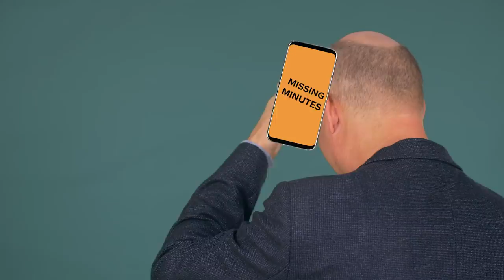Retail Employees Share Their Worst Black Friday Stories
"Her water broke in the middle of aisle 5"

MUSIC
SFX Provided By AudioBlocks

STILLS
Portrait of a young hispanic man
Hans Neleman/Getty Images
Pretty woman dressed in casual clothing
John Sommer/Getty Images
eletronic department store with bokeh blurred background
Kwangmoozaa/Getty Images
Ring tailed lemur (Lemur catta) on black background.
vencavolrab/Getty Images
Television Set Against White Background
Chakrapong Worathat / EyeEm/Getty Images
Studio shot of people waiting in line
Tetra Images/Getty Images
Black friday sale
m_pavlov/Getty Images
Vector red prohibition sign, no symbol isolated on white background
VanReeel/Getty Images
Microphone isolated on white background
Yevgen Romanenko/Getty Images
Puppy On A Lead
yellowsarah/Getty Images
Blank Storefront - Two Sections
travelpixpro/Getty Images
Mobile Phone isolated mockup with white screen isolated on white background
Mensent Photography/Getty Images

Businesswoman Checking order Stock Using Digital Tablet In Distribution Warehouse
tawattiw/Getty Images
Aggressive businessman talking on a video call on a mobile phone. The man screams furiously and shows aggression to the interlocutor. Office background. Stress at work.
magicmore/Getty Images
Thanksgiving, Black Friday.
smart_design/Getty Images
Group of firefighters eating lunch together
viafilms/Getty Images
A balloon of water on a black background. Water in the shape of a ball.
Dmitro2009/Getty Images
Grooming lemur
eleser/Getty Images
Fire-engine with fire escape staircase
DDCoral/Getty Images
Circuit Board Background
hh5800/Getty Images
Black Smoke Floating on a White Background
Saracin/Getty Images
Close up Ring-tailed lemur Portrait in nature. High quality 4k footage
herraez/Getty Images
Ambulance lights flashing at night downtown
Marco_Piunti/Getty Images
SLOW MOTION: Smartphone falls on a floor, breaks and a parts fly away
eugenekeebler/Getty Images
Bad news:Broken heart with valentine day
Erdark/Getty Images
Friends fighting over a dress in the mall
Wavebreakmedia/Getty Images
Time-Lapse Footage of Busy Day in a Big, Modern Electronics Store Where Many People are Browsing, Buying Newest Available TV's, Cameras, Tablets and Other Devices.
gorodenkoff/Getty Images
Angry aggressive man with shopping bags started shouting loudly. Chroma key
Andrii Iemelyanenko/Getty Images
Angry businessman yelling at camera closeup. Aggressive man yells at the interlocutor, threatening with his finger. The evil boss.
magicmore/Getty Images
Loopable cartoon crowd flood past
Daedalum/Getty Images
Mens hands are typing on the laptop keyboard, close-up.
Danil Vasilev/Getty Images
a pregnancy begins, a pregnant woman calls for help
cinemanis videography/Getty Images
Mature bald man dressed in smart suit slaps his forehead
Andrew_Bu/Getty Images
HD video Wild endemic white-fronted brown lemur Nosy Mangabe Madagascar
milehightraveler/Getty Images
Wide shot of Caucasian men and women fighting for clothes in shop during black friday sales. Male and female clients rushing to buy goods with best price. Fashion and lifestyle.
iStock_Oles/Getty Images
Time Lapse of Shopping Mall Escalator
jessikla/Getty Images
Time-lapse: Cloes up Brooklyn bridge at Sunset twilight, New York City NY USA
vichie81/Getty Images
SLO MO Paramedics rushing out of the ambulance to the scene of the accident
simonkr/Getty Images
Ice flowers Frost Frame
Sergey Zavarykin/Getty Images
Steel construction element
tolgart/Getty Images
Lemur playin on tree with blue sky on the background
albinutza/Getty Images
Poop Emoji
Derek Sellens/Getty Images
4k Resolution Particle Abstract Background of Snowfall Alpha Layer on Black
CreativeSource/Getty Images